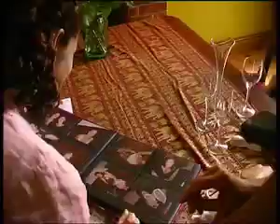The Road to Damascus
A short observational documentary musing on relationships and marriage. Why do people get married? It seems like a strange idea to me yet they do and increasing numbers it seems. Marriage is back in fashion and being single is just weird.